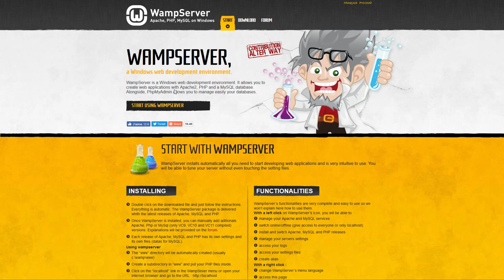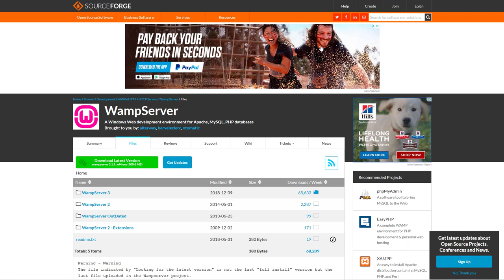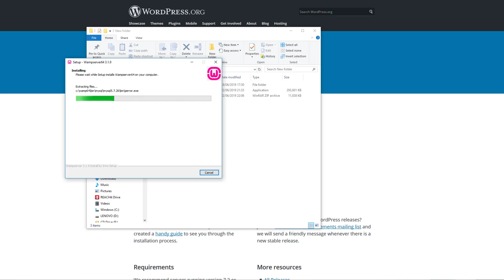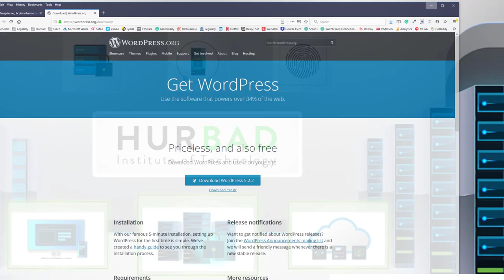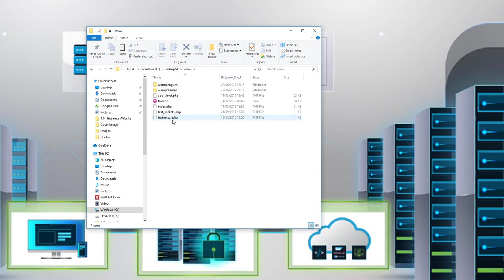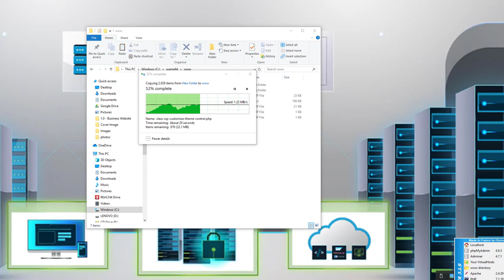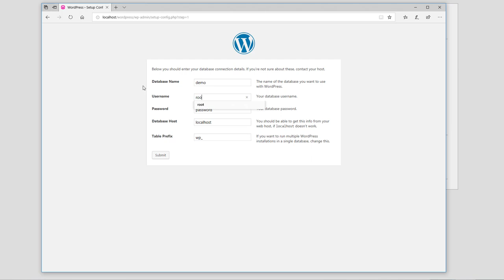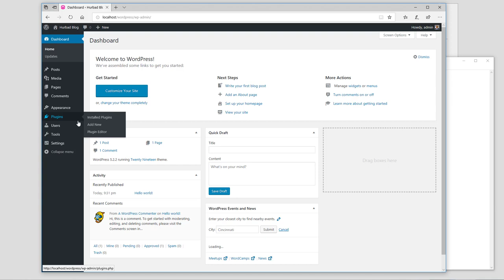Install WampServer Local WordPress development - AfSomali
Wordpress 5.0 Essential Training